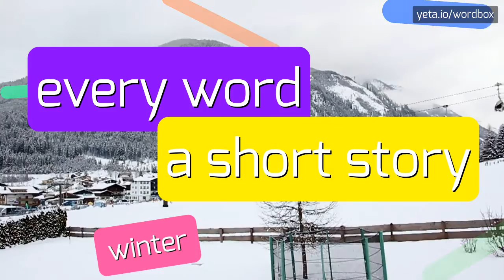NARWHALS - HOW TO PRONOUNCE NARWHALS?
NARWHALS - Speak like a pro: How to say Narwhals in 2023

How do you pronounce 'narwhals'?
What is the correct pronunciation of 'narwhals'?
Can you provide the phonetic pronunciation of 'narwhals'?
How do you say 'narwhals' correctly?
What is the proper way to pronounce 'narwhals'?
Definition:
Narwhals are a species of toothed whales that are known for their long tusks.
They are native to the Arctic waters and are characterized by their mottled gray skin and spiral ivory tusks.
Narwhals are social animals and are known for their unique vocalizations and diving behaviors.
They primarily feed on fish and squid and have a specialized diet adapted to their icy habitat.
Narwhals have adapted to life in the extreme cold conditions of the Arctic and are well-equipped for swimming in icy waters.
Pronunciation:
To pronounce 'narwhals', break it down into three syllables: 'nar-w-hals'.
Start with the 'nar' sound, similar to 'car'.
Then add the 'w' sound, like 'wow'.
Finally, end with the 'hals' sound, similar to 'halls' without the 'h' sound at the beginning.
Test yourself by speaking the following examples:
1. Narwhals live in the Arctic and swim in icy waters
2. The tusk of a narwhal is actually its left canine tooth
3. Narwhals communicate with each other using a series of clicks and whistles
Hope it will help you to answer on the following questions:
1. What are some adaptations of narwhals to their Arctic habitat?
2. How do narwhals use their tusks?
3. What do narwhals eat?
4. Where do narwhals live?
5. How do narwhals communicate with each other?